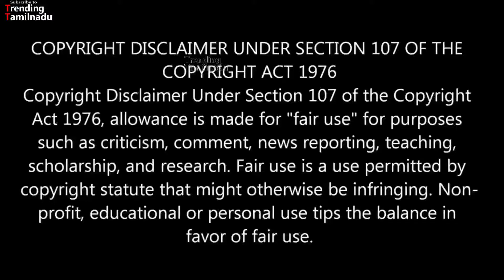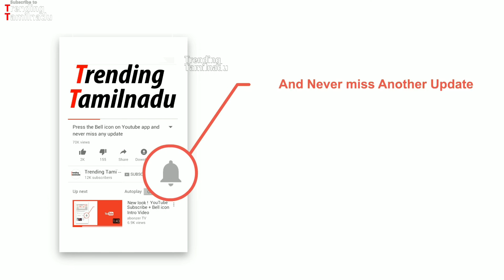போதையில் பேசுகிறார் என்று பிரதமரை சொல்லி வம்பில் மாட்டிய நடிகை | Divya Spandana makes fun of Modi